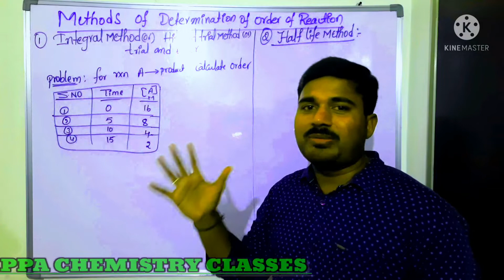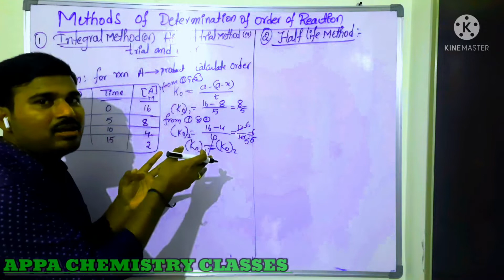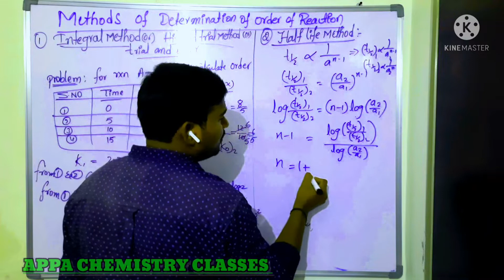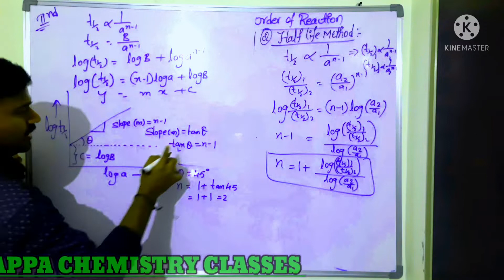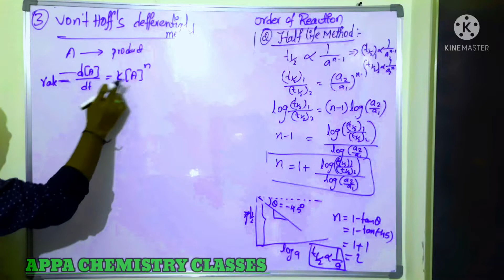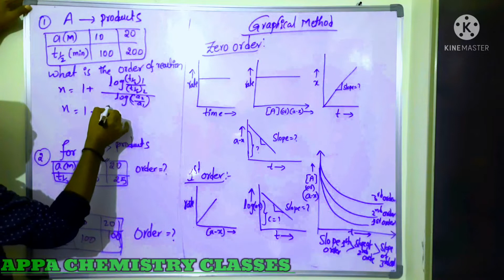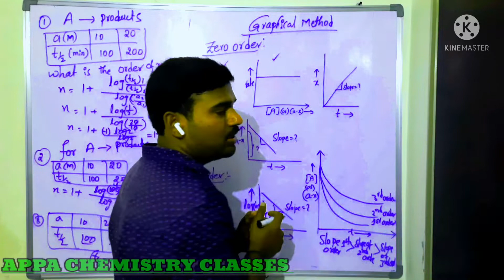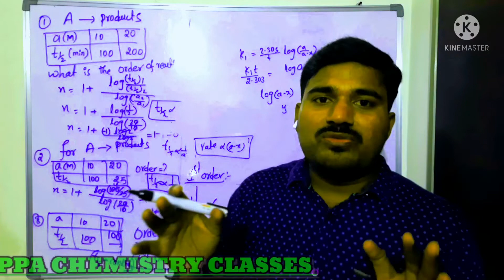Chemical kinetics-Methods of determination of order reaction for IIT-JEE,NEET and Board exam Part-9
Chemical kinetics-Methods of determination of order reaction:
This video includes detailed explanation of following concept with numerical for each concept
1. Integrated method
2. Half life Method
3. Vont Hoffs differential method
4. Ostwald's isolation method
5. Graphical method
6.Problems on each concept in detailed explanation